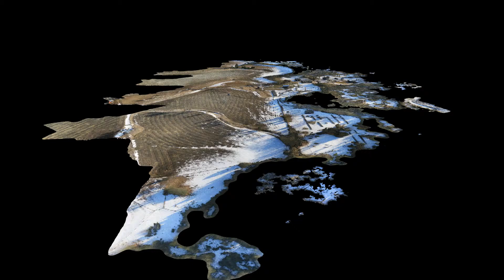Automated Aeronautics | Demo Property Fly Through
Fly through of a recent mission we flew, with the goal of creating high quality 3D data in order to create not only a high resolution 2D visual mosaic but overlay contour lines for drainage and planning purposes.